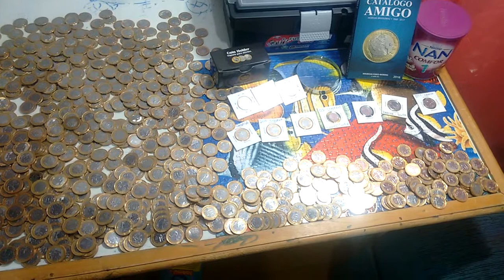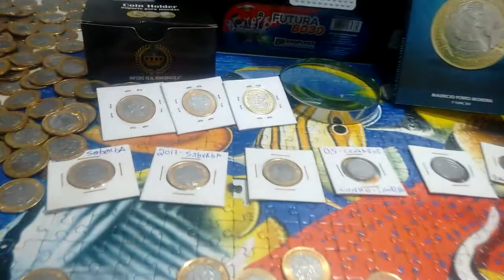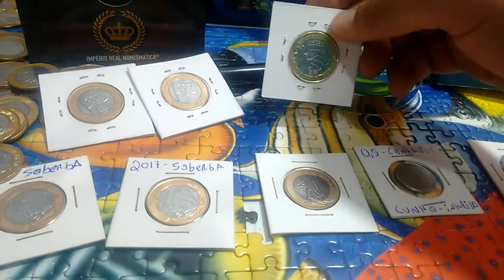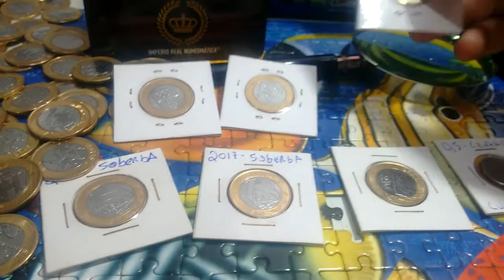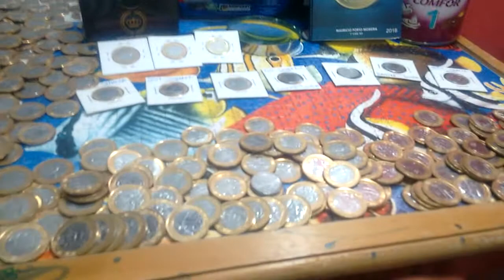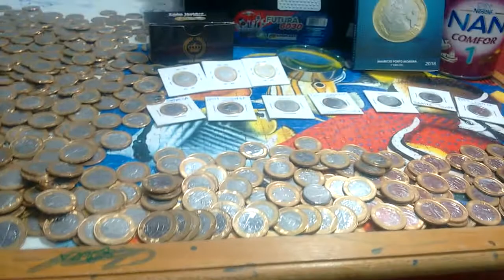Trabalhe Com Compra e venda de Moedas.